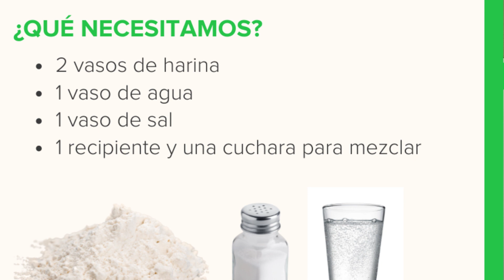Taller de Ciencias: La historia de Lino el centrosaurio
¿Sabes mucho sobre dinosaurios?
En este taller te vamos a contar algo que nunca habías escuchado: La historia de Lino el Centrosaurio, un pequeño dinosaurio muy curioso que vivió hace millones de años y al que un día comenzó a dolerle una patita. Esta historia la conocemos hoy gracias a los científicos que a través de los huesos de los dinosaurios han conseguido saber mucho más sobre ellos.

Para aprender más sobre los huesos construiremos uno como el de Lino, ¿A qué esto tampoco te lo esperabas? Descúbrelo con nosotros. Esta taller cuenta con la colaboración de Johnson & Johnson.